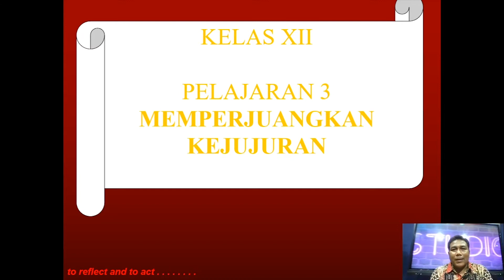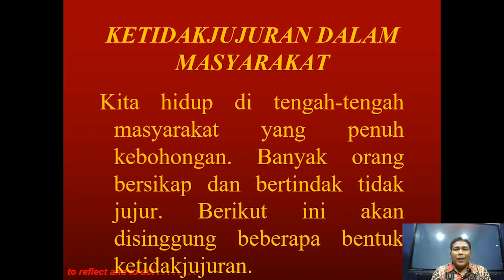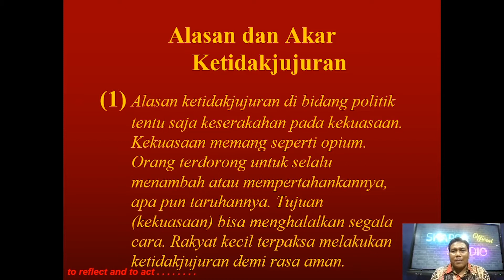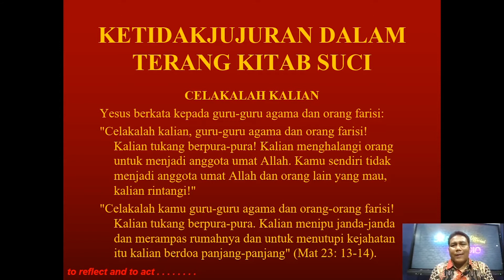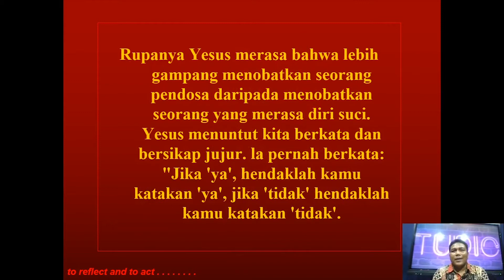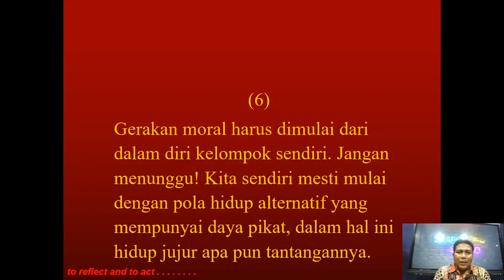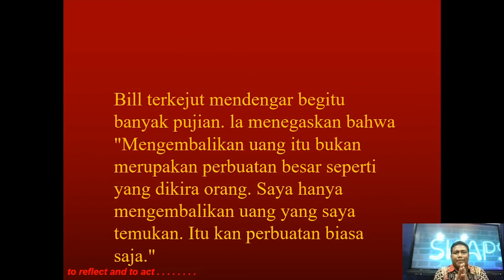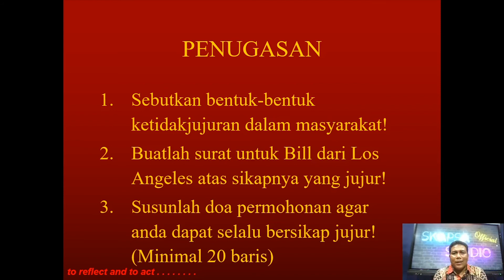XII - PEND.AGAMA KATOLIK dan BUDI PEKERTI - MEMPERJUANGKAN KEJUJURAN